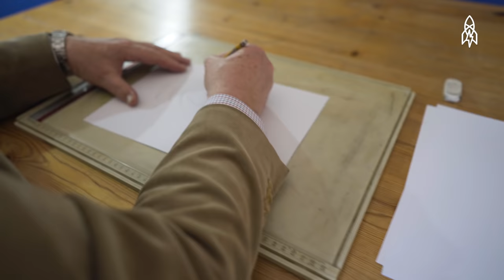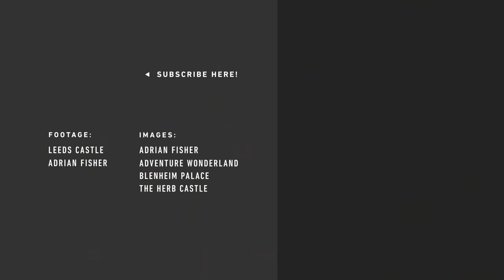Get Lost with the World's Master Maze Maker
For many of us, mazes represent a mysterious unknown, an enigmatic and entertaining puzzle of mythic proportions, and Englishman Adrian Fisher is the world's preeminent maze designer. Over the years, this master of deception has designed over 700 mazes in 40 countries and knows exactly how to twist, turn and disorient you. However, like all skillful mystery-makers, Fisher's greatest talent in maze-making is knowing how to perfectly blend the intrigue of exploration with the satisfaction that comes from finding your way.